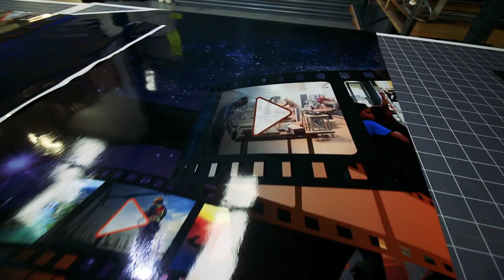VIADUCT VAN WRAP